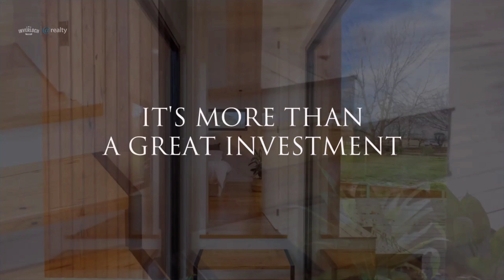6d Lousie Simon Court Leongatha For Sale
If you love beautiful design and construction, this could very quickly become your dream home. You will find stunning details everywhere you look. Built by renowned custom builder Harris Build, this large family home has an amazing "flow" which has to be experienced.

Exquisite stone and timber accents in the bathrooms create a sense of sublime luxury, you won't want to leave the master bedroom suite that overlooks expansive timber decks through its custom double glazed picture windows. If you enjoy entertaining you'll fall in love with the bespoke concrete and timber alfresco kitchen which further highlights the thought, design and construction skill that went into this home.